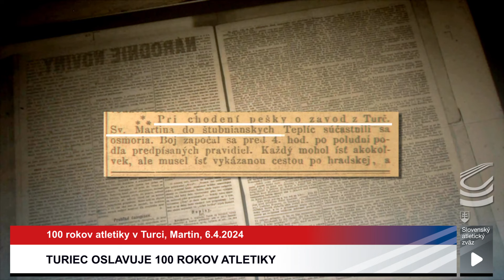100 rokov turčianskej atletiky, 6.4.2024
V Martine sa v sobotu oslavovalo 100 rokov turčianskej atletiky